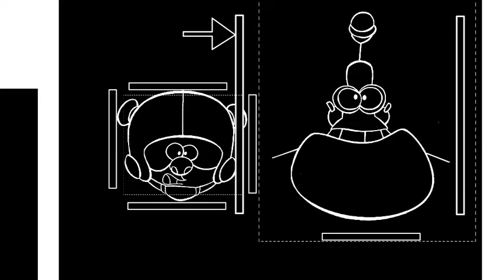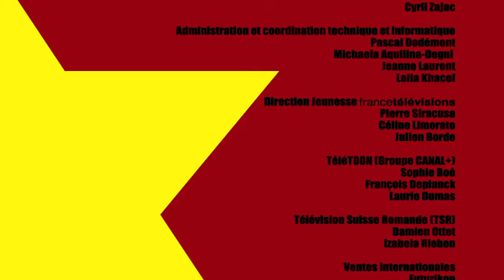Captain Biceps | BLINDE MAN | Saison 1 Épisode 25 | Dessin Animé en Français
💥 Son pouvoir
Inventeur de génie, Blindé-man a conçu une armure révolutionnaire en poly béton acrylique à la laine de diamant conçue pour résister à toutes les agressions : dynamite, missiles, feu, acide…

💥Son objectif
Prouver au Président qui n’a pas voulu acheter son armure qu’elle vaut bien mieux que ce grand mou de Biceps…

💥L’histoire
En faisant la démonstration de l’invincibilité de son armure, Blindé-Man fait exploser le bureau du Président ! Alerté par la détonation, Biceps fonce à la rescousse et tombe sur Blindé-Man qui le provoque en duel. Le combat paraît perdu quand, malgré toutes ses tentatives, Biceps n’a toujours pas réussi à entamer le blindage de son adversaire. Heureusement, une nouvelle astuce le sauve ! Glissant une petite souris dans l’armure de Blindé-Man pour le chatouiller, Biceps l’oblige à en sortir et lui flanque une bonne raclée. Captain Biceeeeps !